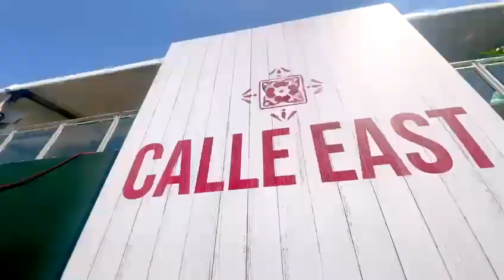F1 Miami Recap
To bring these essential components of F1 to life, X7 worked diligently to make sure that all the needs of F1 were met when it came to designing and constructing these eye-catching structures.